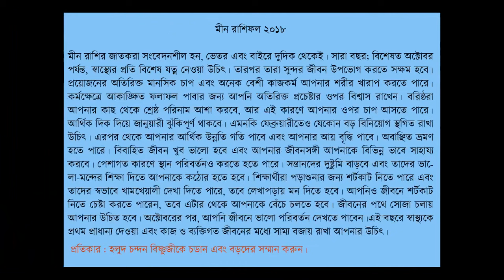Bengali Rashifal 2018 – রাশিফল ২০১৮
২০১৮ সালের রাশিফল বৈদিক জ্যোতিষের ওপর নির্ভর করে গড়ে উঠেছে। এবার দেখা যাক ২০১৮ সালের প্রত্যেক রাশিতে কি রয়েছে।